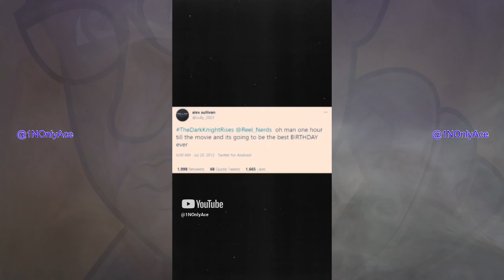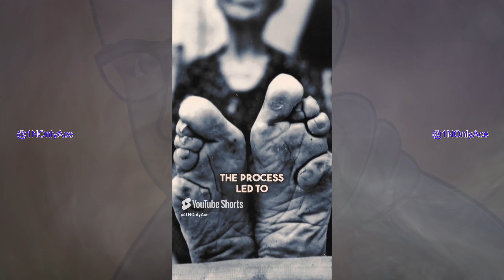Spine-Chilling Morbid Facts That Are Actually True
The official YouTube channel of content creator and musician 1NOnlyAce.

If you are or represent the copyright owner of materials used in this video and have a problem with the use of said material, please send me an email at, , and we can fix it.